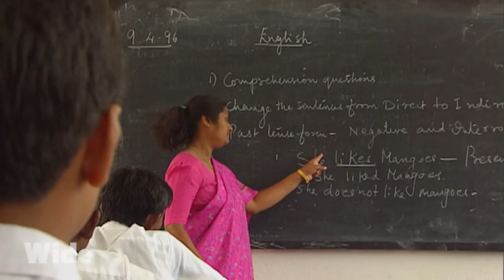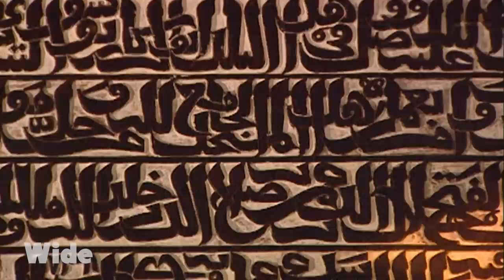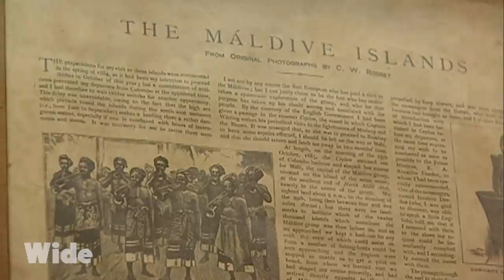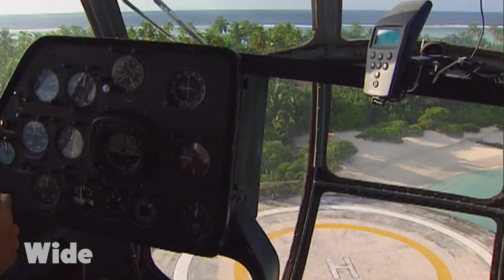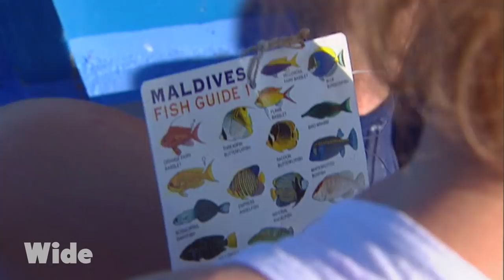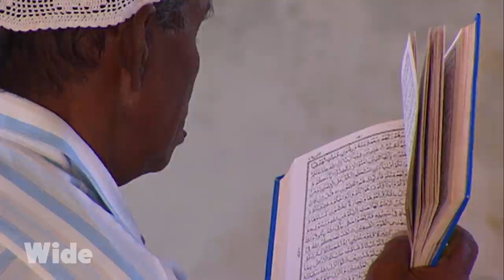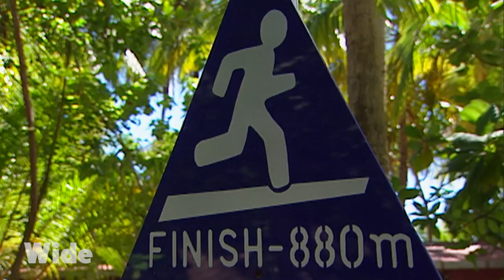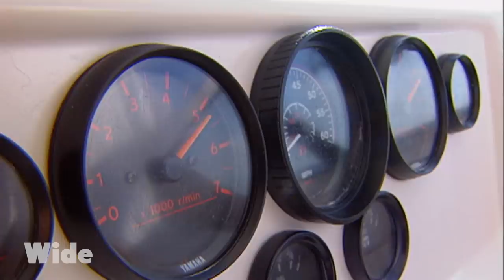Maldives: Kingdom of the 2000 Islands | WIDE | FULL DOCUMENTARY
From one atoll to another, visit certain facets of the Maldives that sometimes differ from the picture-postcard clichés. But there is no getting away from the fact that here, you are actually in a picture postcard. The most flattering clichés are an integral part of the itinerary, no matter where you go. And the ever-smiling locals will only confirm what you were already thinking: theirs is the most beautiful country in the world...

"Discovering the World – Maldives, Kingdom of the 2000 Islands"